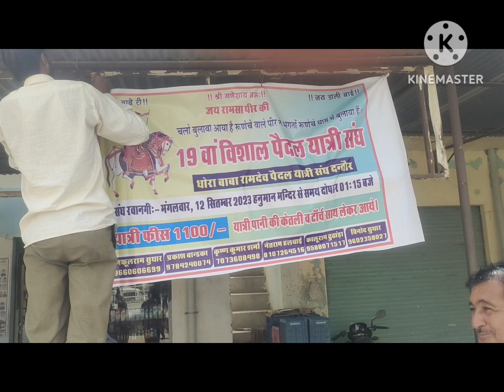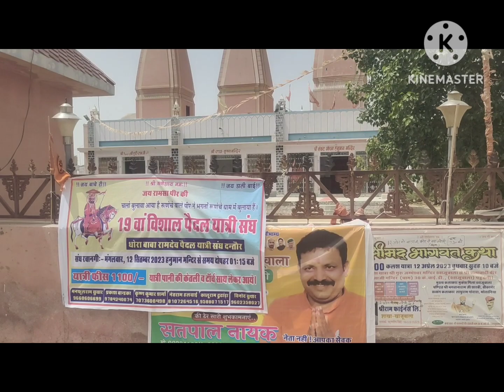Ramdevra pedal yatri sangh ke poster 4ro tarph lagaye #